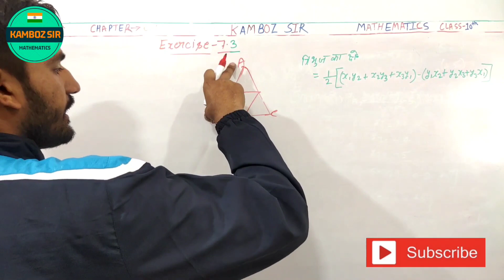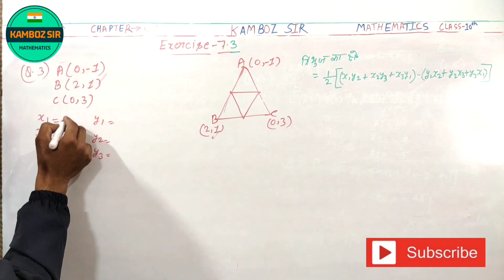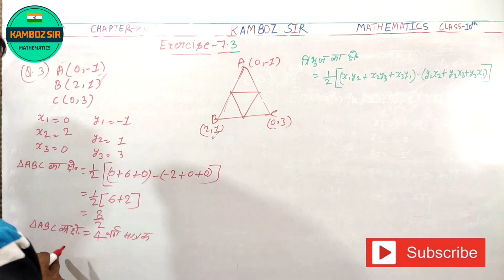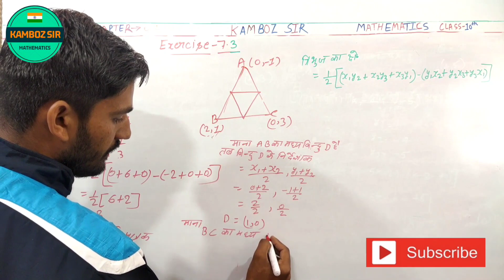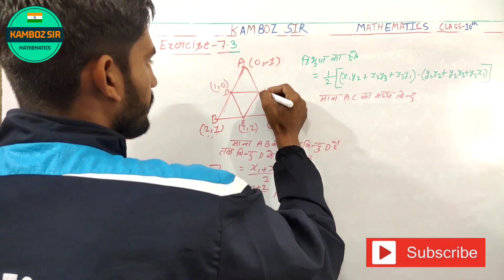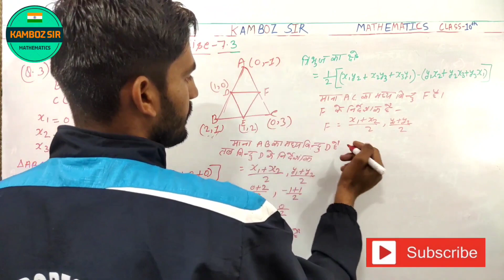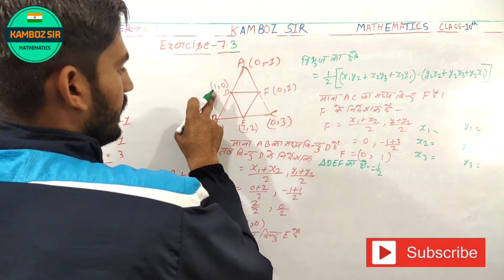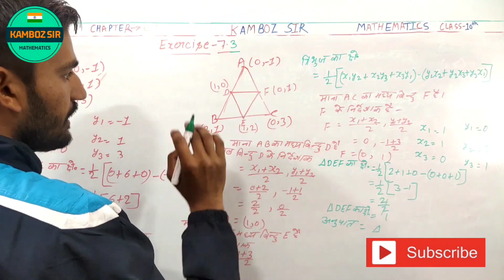Class-10th NCERT गणित प्रश्नावाली 7.3 प्रश्न - 3|Ex-7.3 Q-3 | Chapter 7 | Class 10th Math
शीर्षों (0, -1), (2, 1) और (0, 3) वाले त्रिभुज की भुजाओं के मध्य-बिन्दुओं से बनने वाले त्रिभुज का क्षेत्रफल ज्ञात कीजिए। इस क्षेत्रफल का दिए हुए त्रिभुज के क्षेत्रफल के साथ अनुपात ज्ञात कीजिए।